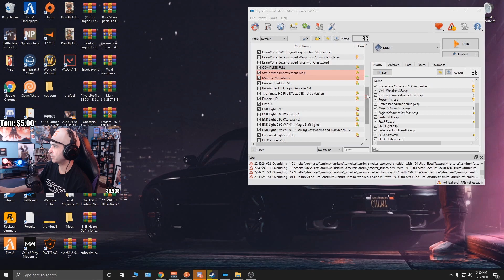Summit1G Weekly Highlights #7 - 1000 DMG Sniper and a Fish!